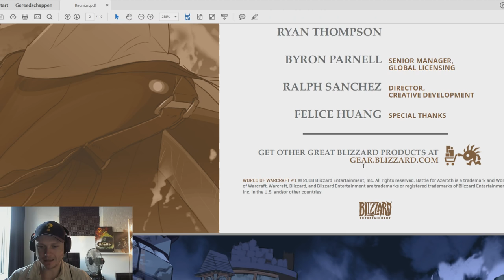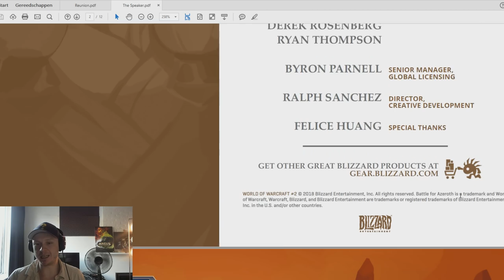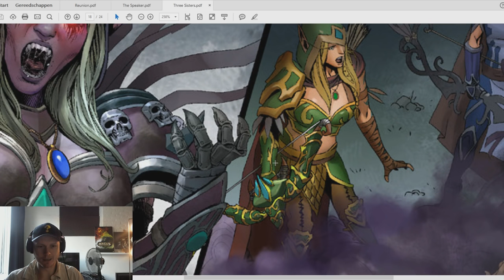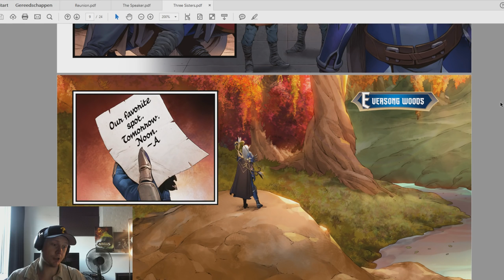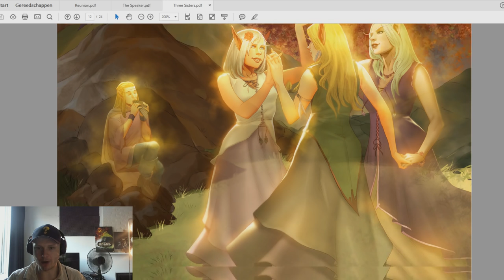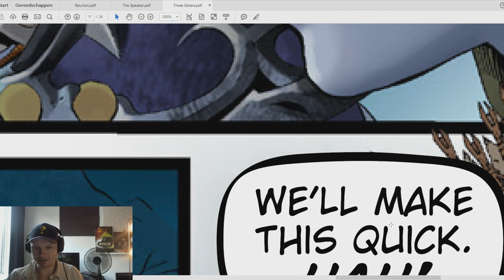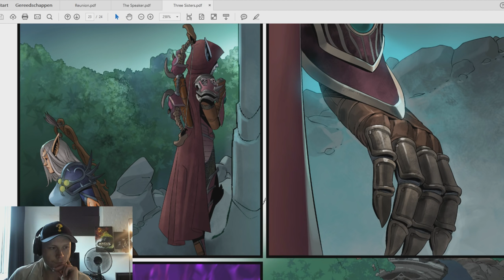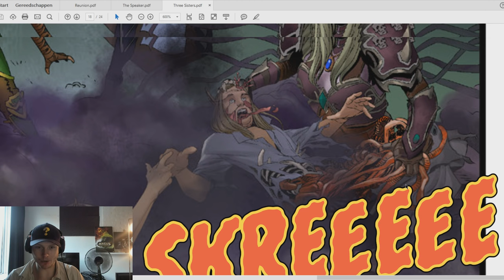Talking about the Battle for Azeroth Comics [Stream Highlight]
Reunion, the Speaker and Three Sisters are 3 new comics released to set up part of the story in Battle for Azeroth. Jaina's journey after leaving the Kirin Tor, Magni's communion with the titan Azeroth and the long awaited Windrunner reunion. We are talking about the next expansion so of course, spoilers ahead!
Hope you'll enjoy and have a great weekend!